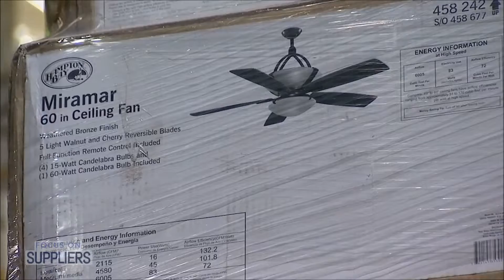Liquidity Services Talks Reverse Supply Chain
Jeff Rechtzigel, Vice President of e-commerce for Liquidity Services, talks with Focus on Suppliers about reverse supply chain optimization.